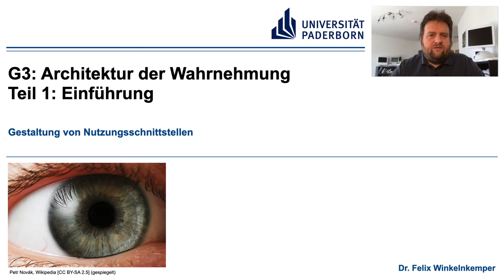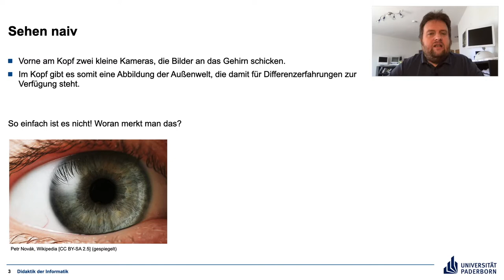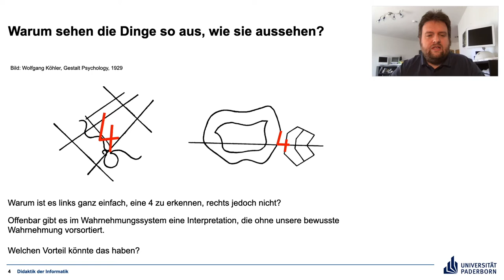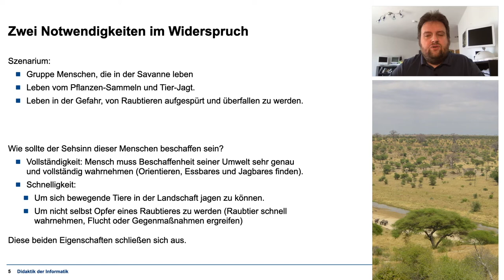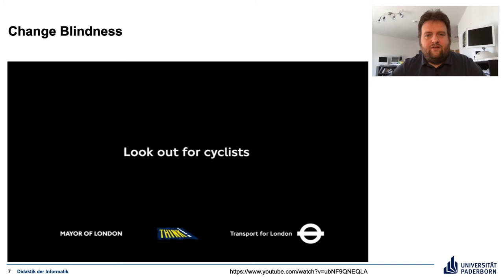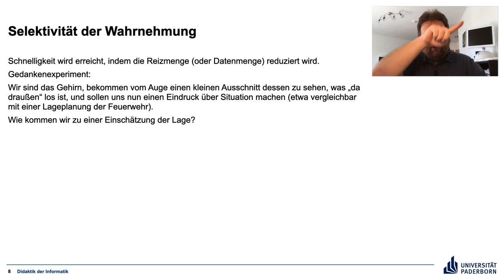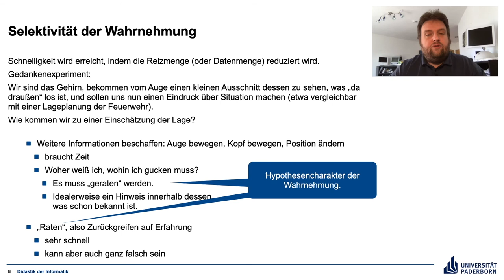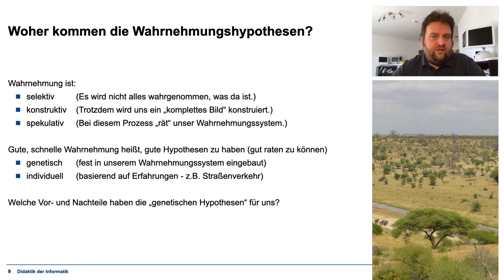G3 Teil 1 Einführung Wahrnehmung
Das menschliche Wahrnehmungssystem